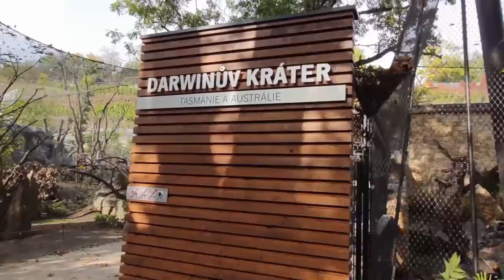„Projděte se“ po Zoo Praha: Prozkoumejte Darwinův kráter (Václava Podhráská)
Neděle 25. října, video 2.
Samozřejmě vás nemůžeme ochudit ani o prohlídku naší nejnovější expozice. Tou je Darwinův kráter. Pojďte s námi na virtuální prohlídku třeba za ďábly medvědovitými či za dalšími ptačími obyvateli. On-line procházku po další části uzavřeného areálu Zoo Praha pro vás natočila naše průvodkyně.
Autorka: Václava Podhráská

Kterou další část naší zoo byste rádi viděli? Kam máme s kamerou zavítat příště? Napište nám do komentářů.

Natočeno na telefon Samsung Galaxy S20.